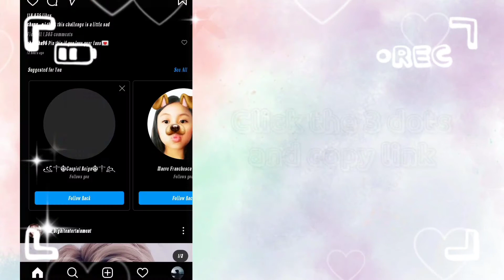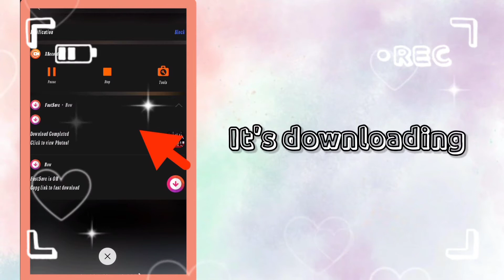How to save pictures and videos from Instagram Tutorial ||Syxthyn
Wuzzup Syxtheens!?

Here's my new tutorial video.

God bless! stay safe to all

(*ˊᗜˋ*)ᵗᑋᵃᐢᵏ ᵞᵒᵘ